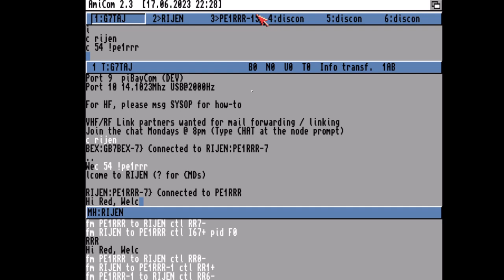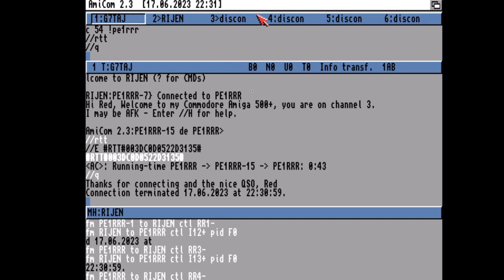Commodore Amiga Packet Radio terminal program AmiCom using ARDOP via LinBPQ